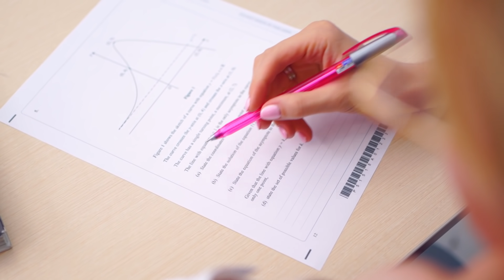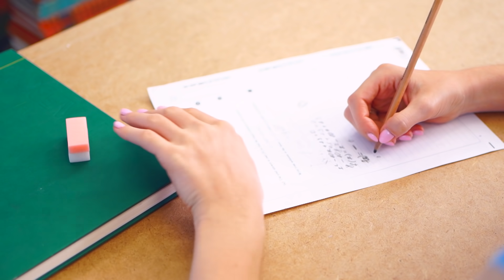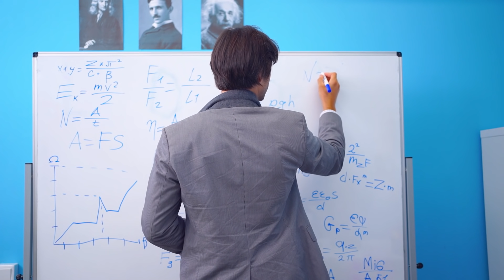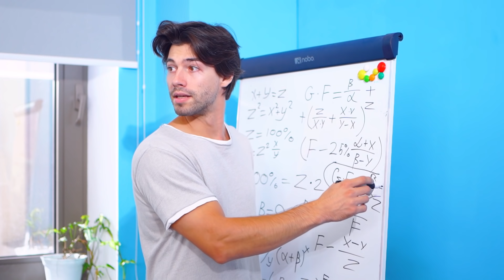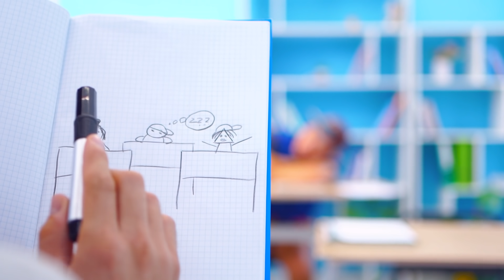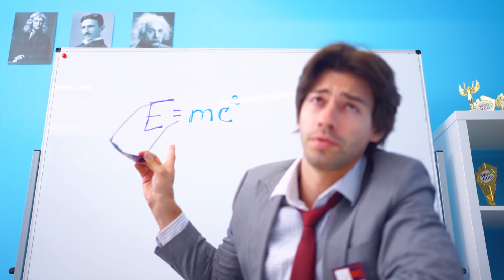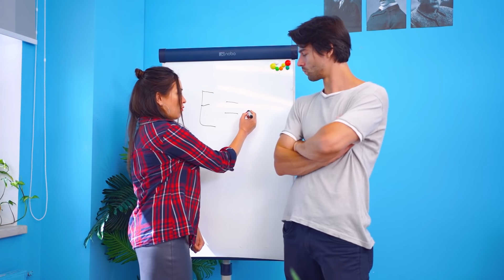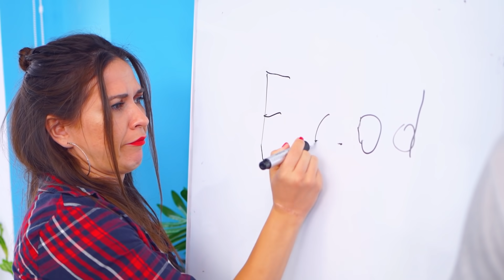रिच स्टूडेंट्स vs ब्रॉक स्टूडेंट्स।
एक अमीर छात्र और एक गरीब छात्र के जीवन में क्या अंतर है ? और हमने विशेष रूप से इस वीडियो को शूट किया है ताकि आप देख सकें कि वास्तव में यह अंतर् क्या है।